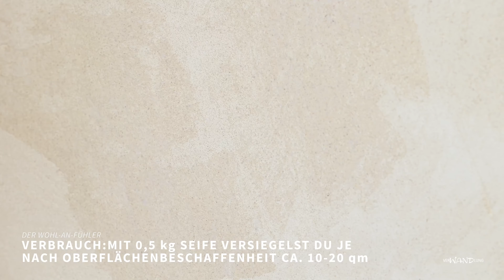Versiegelungen für Mineralputze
Mineralputze können, je nach Beanspruchung, unterschiedlich versiegelt werden.

Welchen Schutz Ihr wo verwendet erklären wir euch im Video!

Alle nötigen Materialien, Versiegelung und Werkzeuge findet Ihr wie immer bei uns im Shop